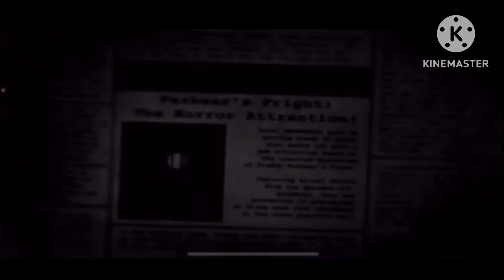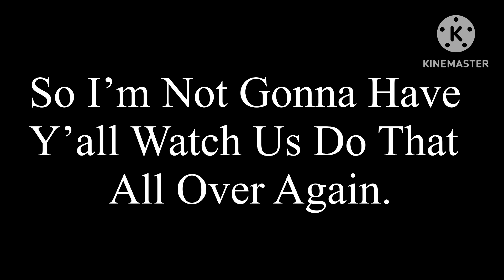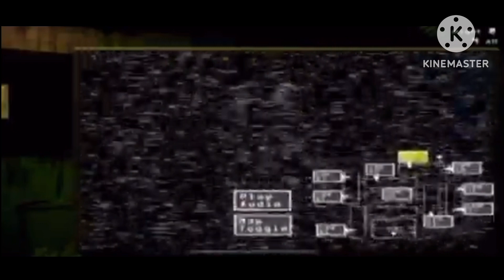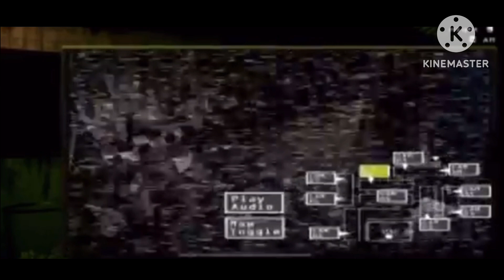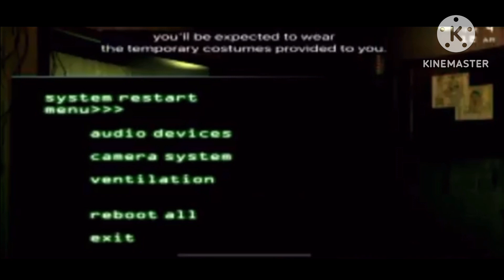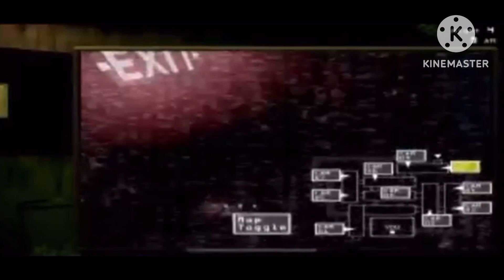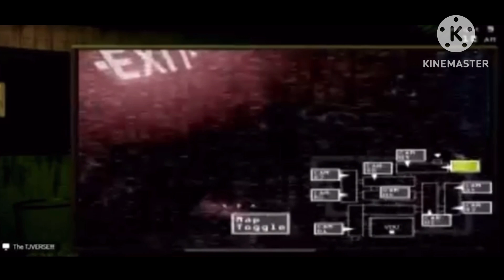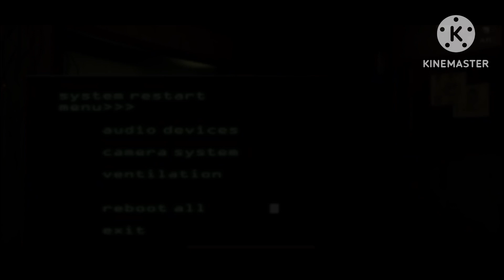Gaming & Reactions With Friends: Five Nights At Freddy’s 3, The Good Ending!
That’s Right My TJVERSE Fans, We Back With Five Nights At Freddy’s 3! But This Time, WE GETTING THE GOOD ENDING BABY, LETZ GO!
I’mma Be Real, I’ve Been Waiting All My Life For This, And The Day Is Finally Here!

Will We, Or Will We Not Succeed?

The Funni Mentor/Thumbnail Maker: ​⁠​⁠​⁠​⁠@austendaeditor1753 (I also want to credit him for making my Human OC)
Tall Skinny Red Boy: ⁠​⁠​⁠​⁠@NathanielTheMuiltfandomfan4602
The Strange Clown: Fleetway Jingles

Go Watch His Content, And Make Sure To Samuri Slice That Like Button! (Hope you come back bro)